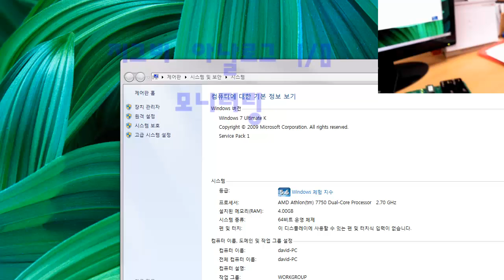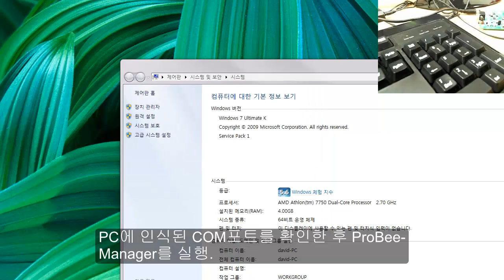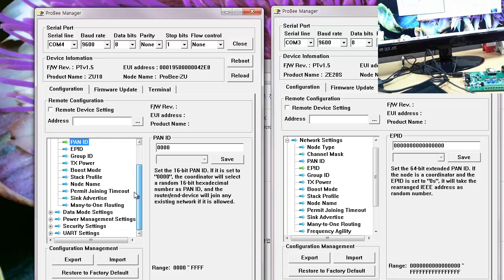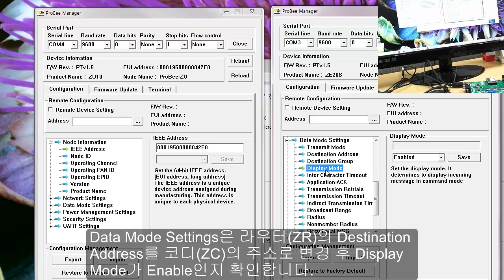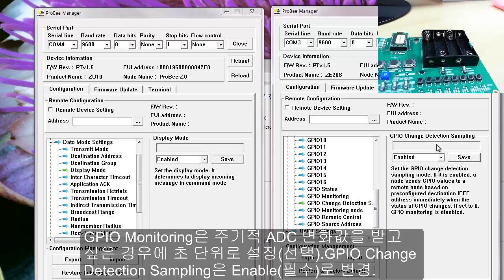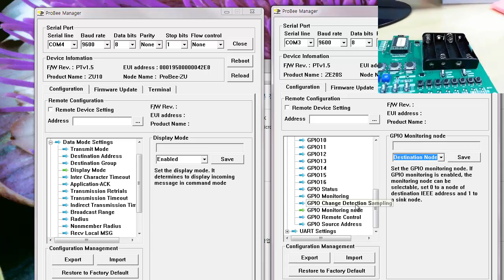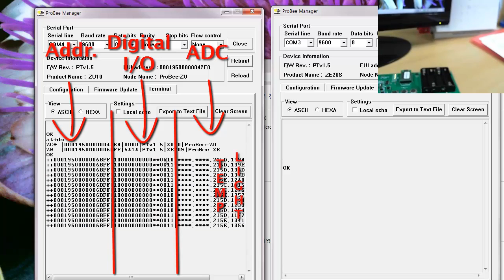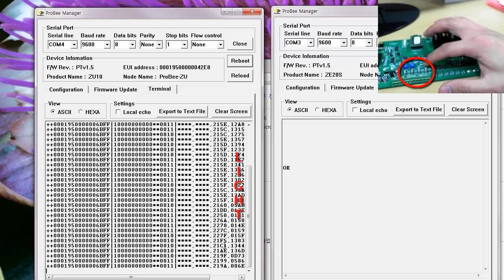ZigBee ADC 모니터링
ZigBee로 아날로그 센서값을 주기적으로 모니터링.